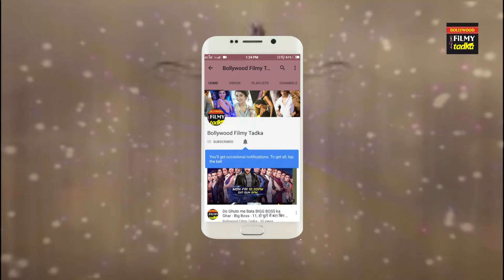हितेन को नहीं भाया शिल्पा का फैसला,बेघर होने से हुए नाखुश